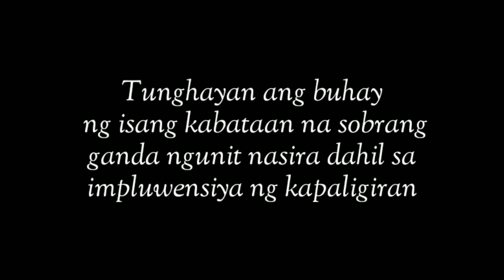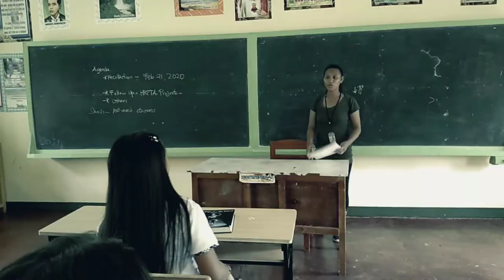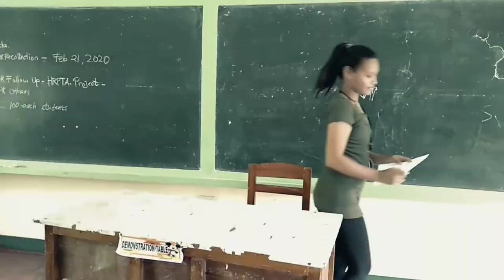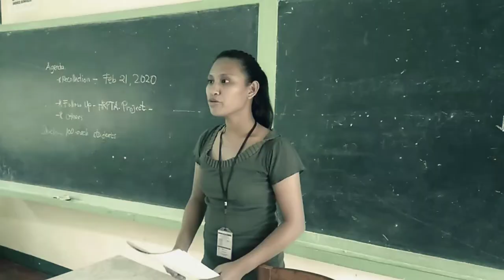Short film "millenials"-Gieboy Rivas Group